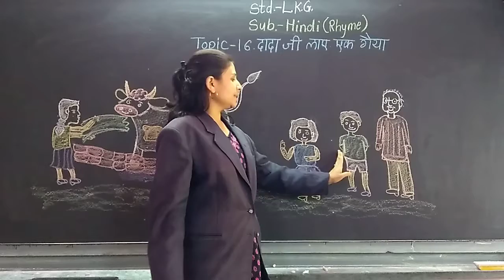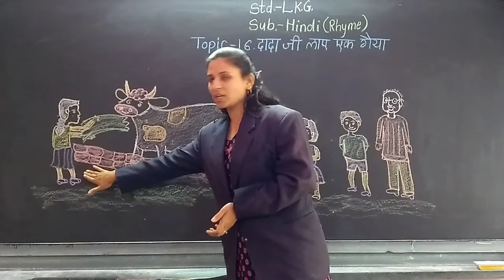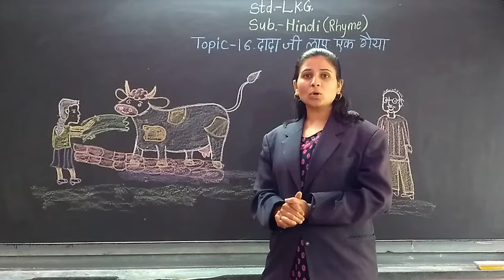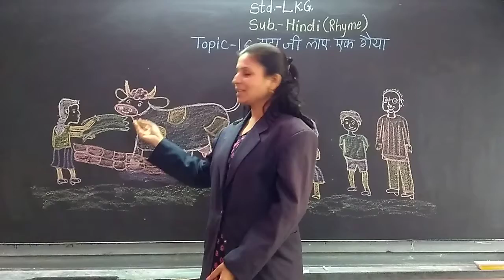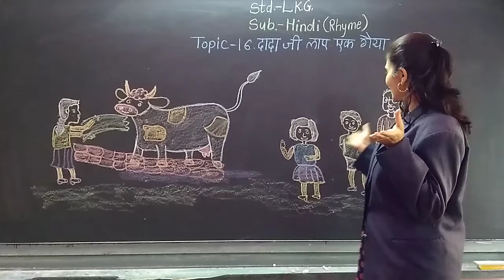Std.-L.K.G.,Sub.-Hindi,Topic-16 दादा जी लाए एक गैया